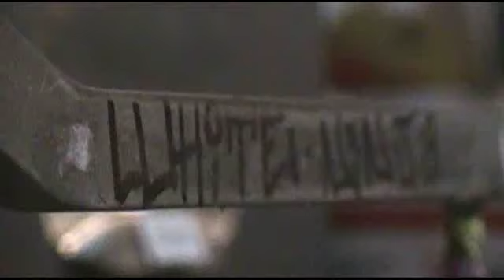Welcome to the Highspeed (ender=nollie late treflip!)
temple fingerboards
nocomply trucks
some test highspeed footy